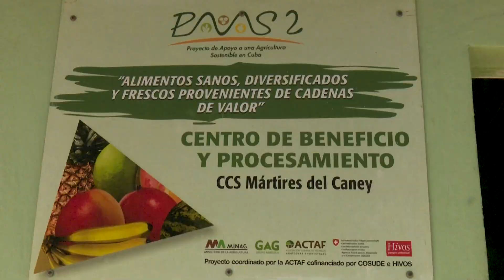Exhibe Santiago de Cuba resultados en el programa de soberanía alimentaria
Producir más y crecer en la incorporación de patios, parcelas, solares, áreas vacías y balcones constituyen prioridades para la agricultura en Santiago de Cuba. De ahí la necesidad de buscar alternativas atractivas y eficaces que convoquen al cultivo de alimentos, a fin de emplear las áreas inutilizadas en la demarcación y contribuir al desarrollo del territorio.